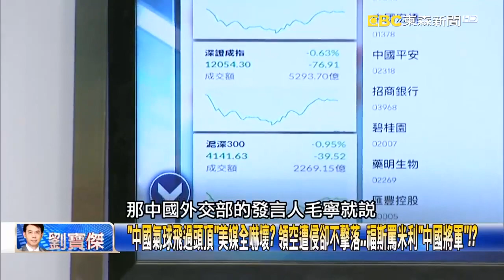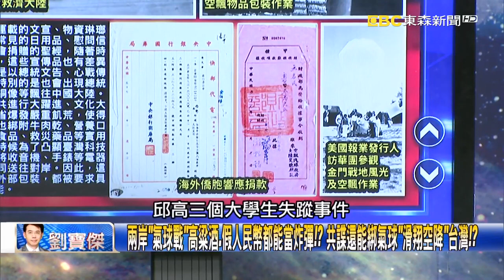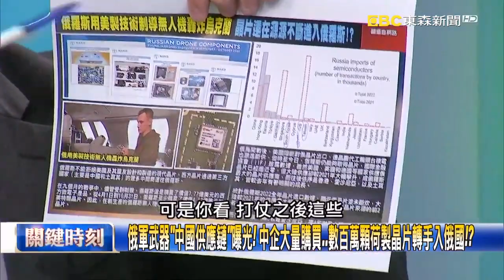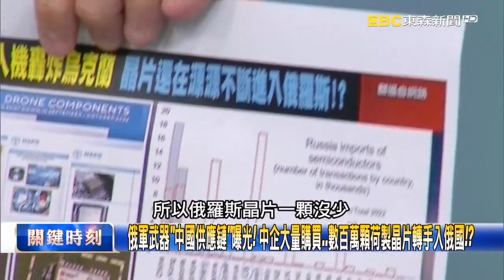中國「間諜氣球」入侵領空全美恐慌！？ 上百核彈井被看光…白宮大亂F22滿天飛！？【關鍵時刻】20230203 4 劉寶傑 黃世聰 林廷輝 王瑞德 李正皓 吳子嘉